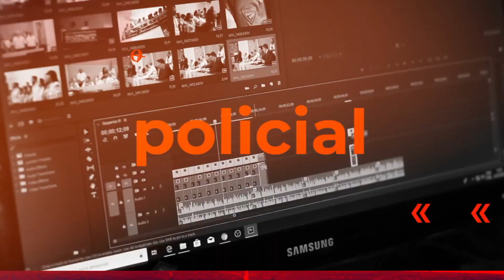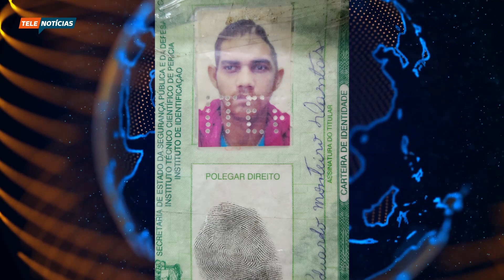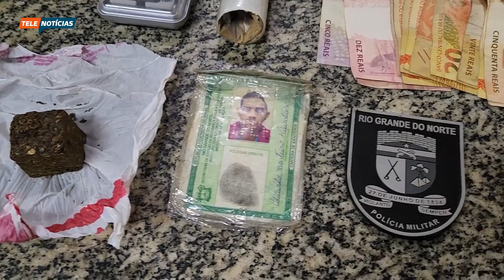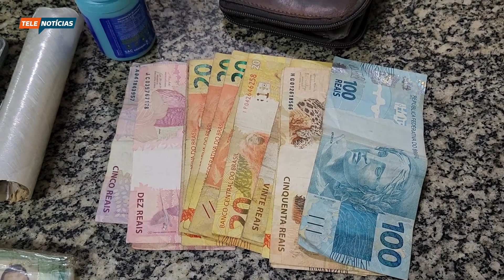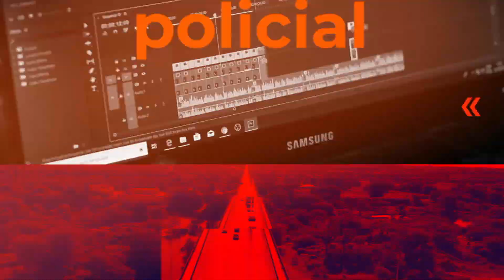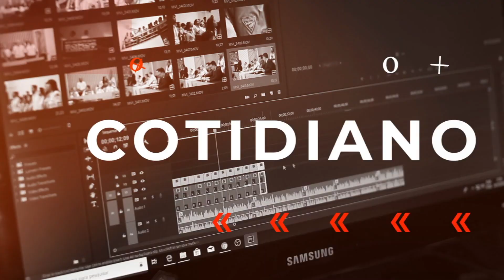TELE NOTICIAS - 11/01/2023